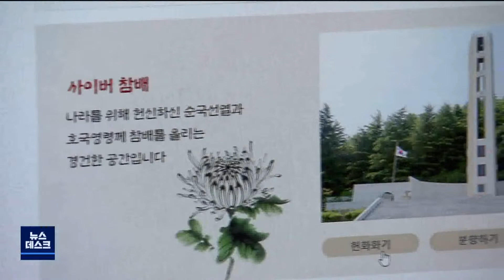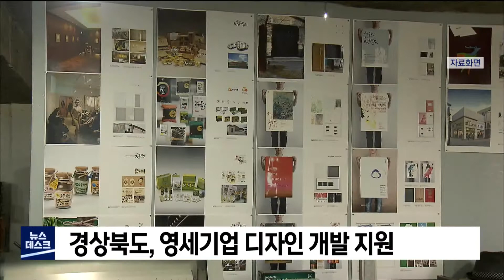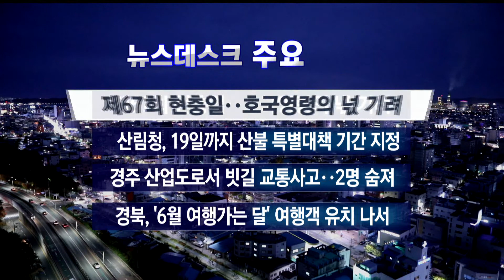2022년 06월 06일 뉴스데스크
1.타이틀
2.제67회 현충일, 호국영령의 넋 기려-이상원
3.대구·경북 독립 유공자 후손 302건 미확인
4.산림청, 19일까지 산불 특별대책 기간 지정
5.경북, 노동자에 여행상품 할인
6.경북도, 영세기업 디자인 개발 지원
7.경주 산업도로서 빗길 교통사고..2명 숨져
8.뉴스데스크 주요뉴스

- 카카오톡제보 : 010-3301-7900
- 카카오톡ID : PHMBCJEBO